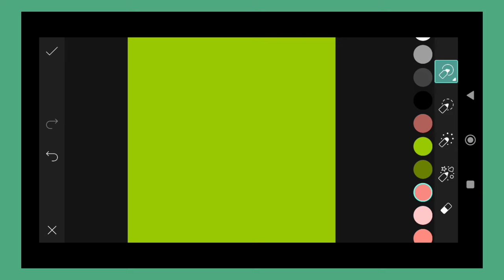Trending HDR video | A Screen Of Pure Pink sdc editing cc | Background | Bp Backdrop A380F K #100